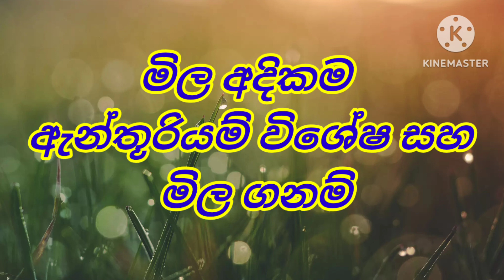How to grow anthurium.මිල අධික ඇන්තුරියම් වර්ග.sri lanka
How to potting anthuriumwagawa srilanka malmithuro anthuriumwagawa srilanka malmithuro an anthurium plant correctly.
you can watch the my video and try to grow anthurium plants.
If you have a problem with anthurium cultivation.

The most expensive anthurium varietis.
මිල අධිකම අැන්තූරියම් වර්ග.

How to plant anthuriun in sri lanka
anthuriun diyara pohora
jerbara wagawa
jeraniyam wagawa
ජරනියම් වගාව
අැන්තූරියම් වර්ග
අැන්තූරියම් මිල ගනම්
විසිතුරැ මල්
මිල අධික අැන්තූරියම්
How to grow anthurium
anthurium booming tips
anthurium price in sri lanka
fast anthurium blooming tips & method anthurium mal wagawa
visithuru mal wagawa
mal wagawa sinhala
jerbara wagawa sinhala
kabanika wagawa sinhala
rosa mal wagawa sinhala
anthurium walata dana pohora
mal pohora warga
mal pohora sinhala
mal sadaha kabanika pohora
kabanika pohora sinhala
anthurium leda roga
mal pala warga
jeraniyan warga
jeraniyam plants
bankok anthurium
anthurium care
How to grow jeraniyam
How to grow jerbara
anthurium seeds
jerbara seeds

branchin,ගෙවතු වගාව,කාබනික වගාව,කාබනික පොහොර,බීජ රෝපනය,බීජ සිටවීම,agriculture,කෘෂි කාර්මික ,Home gardening ideas,gardening winter season vegitable growing,anthurium cultivaion,jeraniyam cultivaion,jerbara flower cultivion,home gardening twice,fertilizing anthurium,floriculture,mal wagawa sinhala,I and scaping,urban gardening.